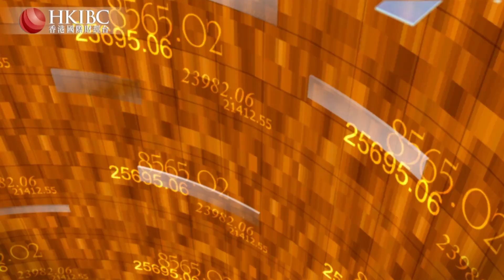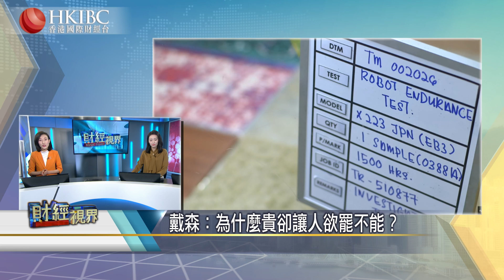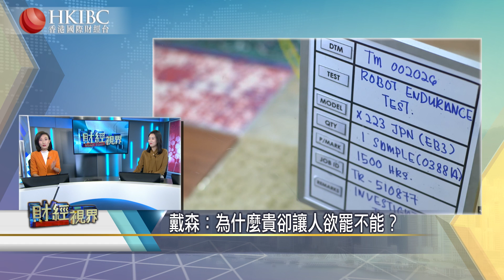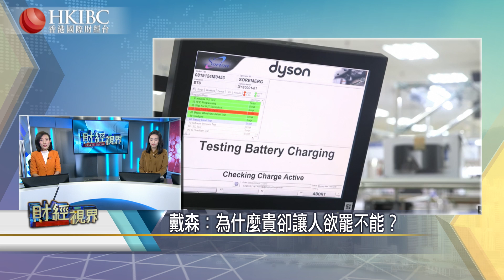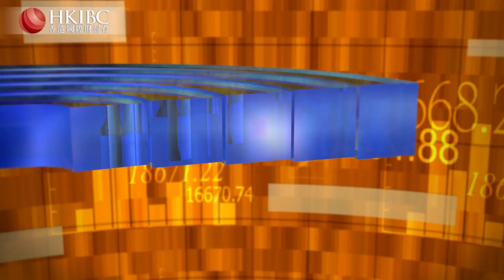#【20191121話題】戴森：為什麼貴卻讓人欲罷不能？財經視界 香港國際財經台HKIBC#